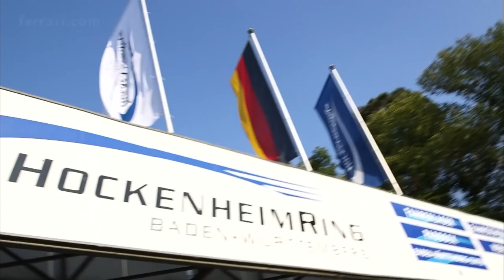Ferrari Challenge Europe - Hockenheim Race 1 Trofeo Pirelli 2016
Day 1 of Round 5 of Challenge Europe, in the framework of the Ferrari Racing Days of Hockenheim, saw wins for Rick Lovat, Fabio Leimer (the first in the Ferrari one-make series), and Sam Smeeth who is now close to the title in Pirelli Am class.